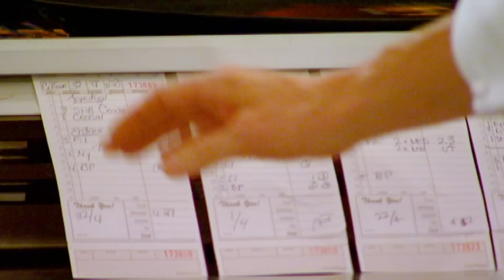Executive Chef At A Steak House Struggles Cooking Steak | Hell's Kitchen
It's still mooing.